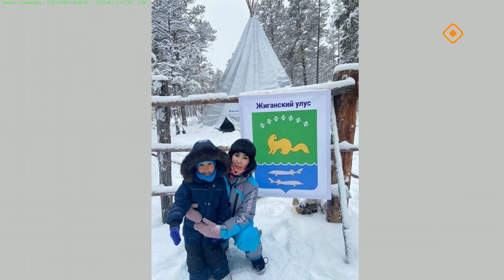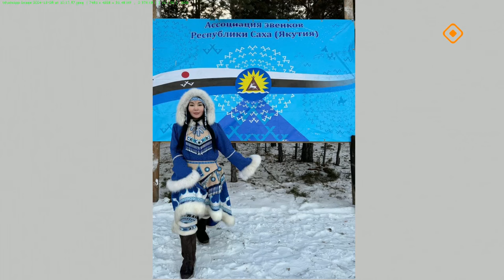«Тэтим чааһа» (28.10.24)